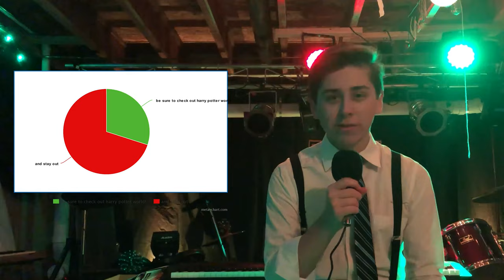Amusement Parks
They've got it all! Thrills, bills, and Sir Hiram Maxim's Captive Flying Machine.
I am now aware that the Great Depression did not happen after World War II. Wrong World War. Sorry, everyone.